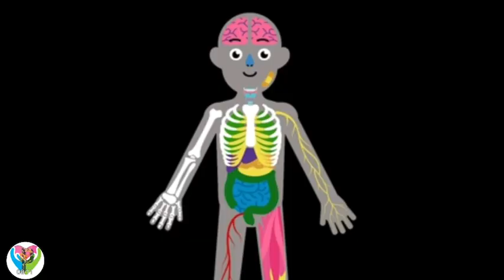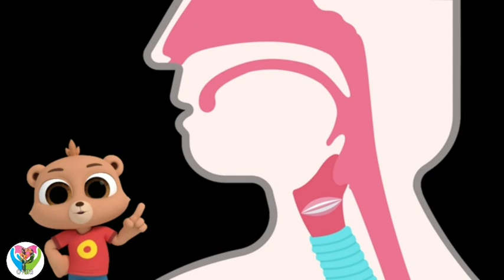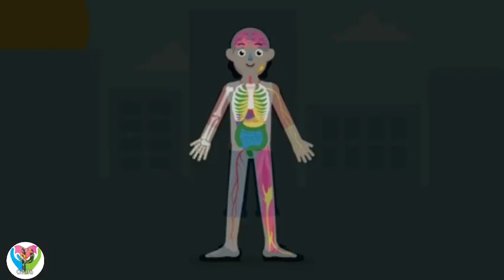Learn About me - Vaccination